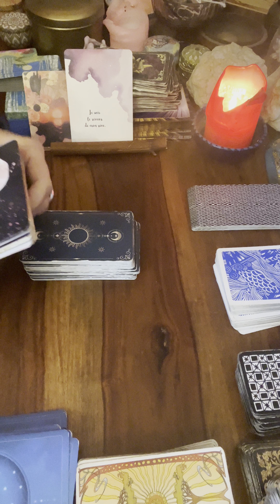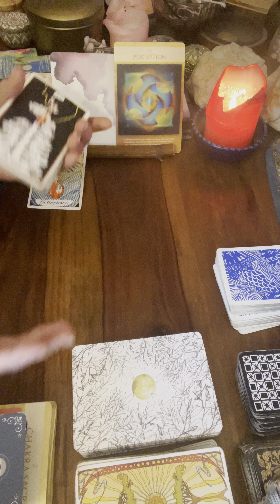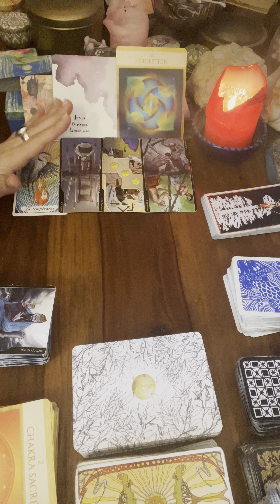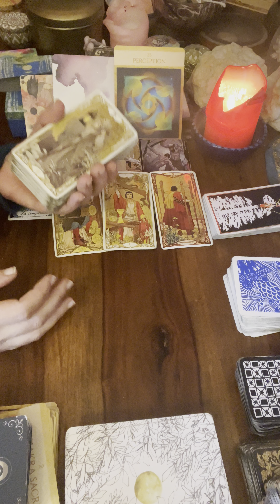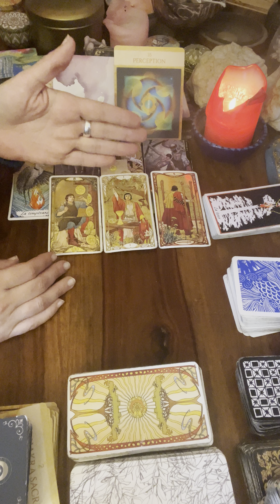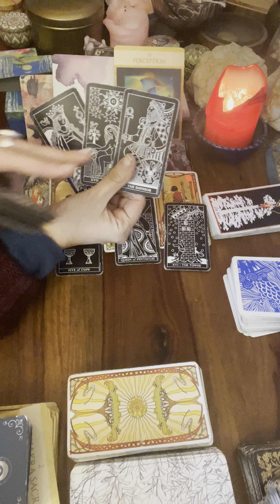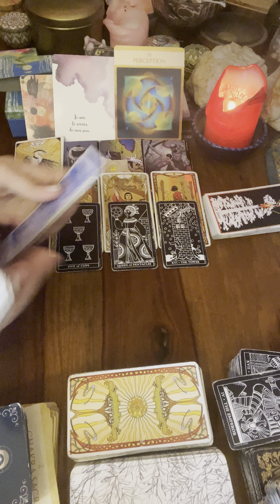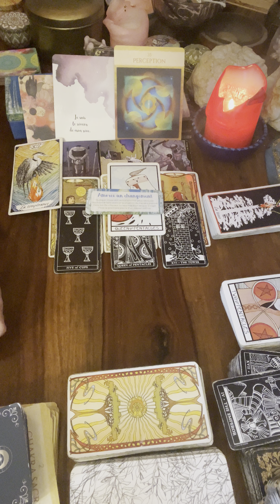🌬️BALANCE du 20 au 26 novembre🌸message pour toi#balancehebdo